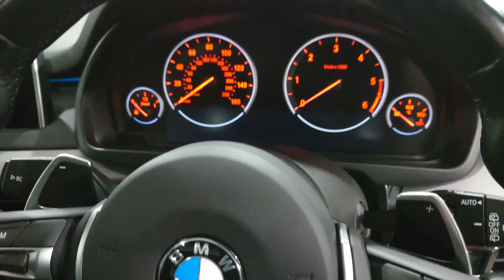BMW X5 M Sport 30d